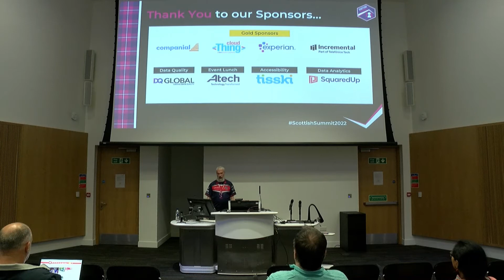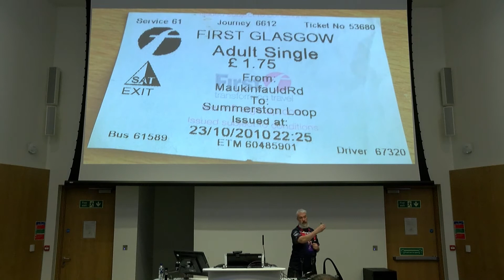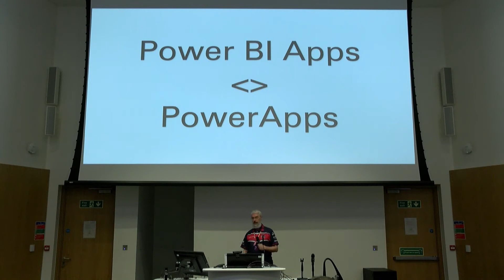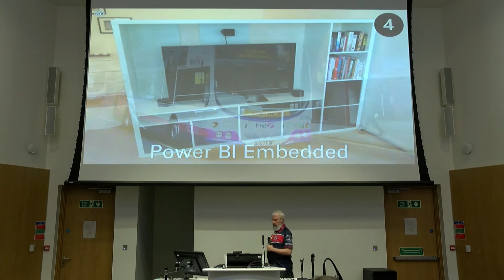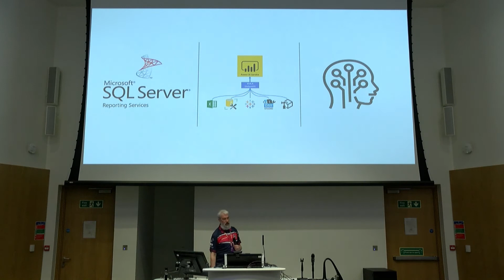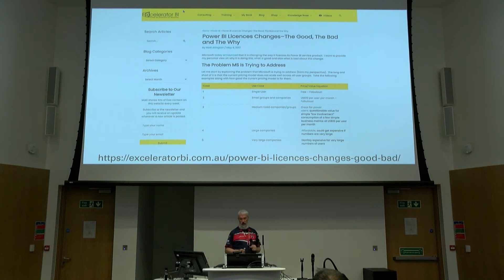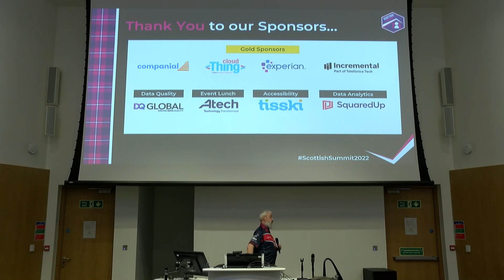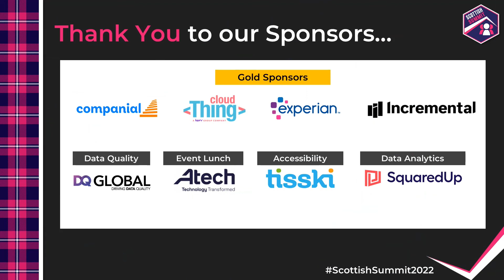Scottish Summit 2022 - Robert French - Power BI licensing made simple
Power BI is a wonderful product until that moment when you start to look at pricing. What is worst is the information is out there if you know where to look.

The goal with this session is to give you an overview of all the options that can be used to license Power BI. There are more options that might seem obvious.

1 - How much each option costs
2 - What do you get for your money
3 - The advantages and disadvantages of each option
4 - Look at what options are best for what situations

By the end of the session you will be aware of each of the different options. How much they cost, why some options are better than others for some situations. You should have enough information so that you can be confident about which option you think is best for your organization.